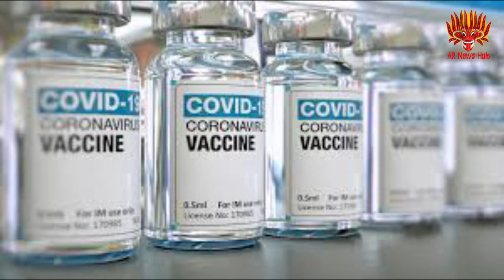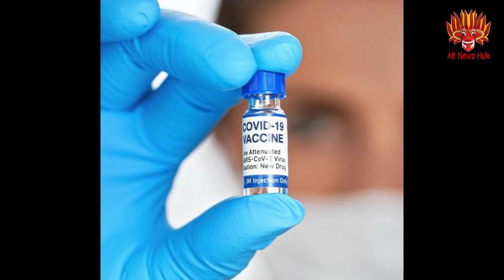ලංකාවේ දෙන කොරෝනා එන්නත ආරක්ෂිතද?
ලංකාවේ දෙන කොරෝනා එන්නත ආරක්ෂිතද? තේරෙන සිංහලෙන් දැනගන්න
මෙම හඩ පටයේ මුල් අයිතිය එහි හිමිකරු සතුවේ. සියලුදෙනාගේ දැනගැනීම සදහා අපවිසින් අන්තර්ජාලයෙන් බාගත කරගන්නා ලද චායාරූප සමග වීඩියෝවක් ලෙස අප චැනලයට එකතු කලෙමු. මෙම වීඩියෝව එකතු කිරීමේ එකම අරමුණ එක් පුද්ගලයෙක් හෝ මෙම වසංගතයෙන් බේරා ගැණීමයි.

Voice Clip from WhatsApp
Images from Internet